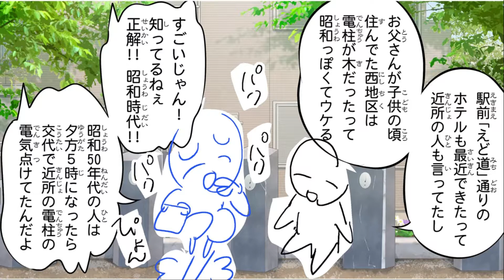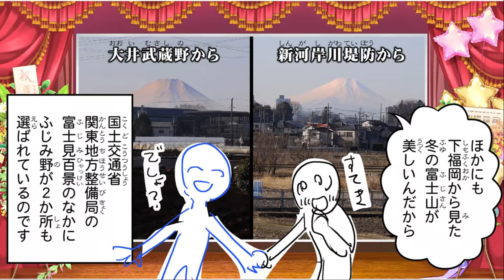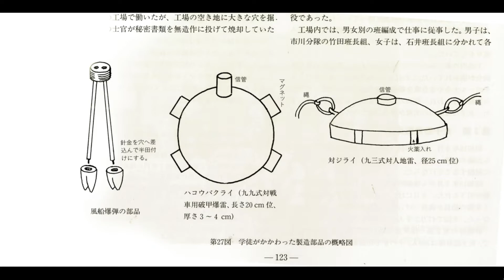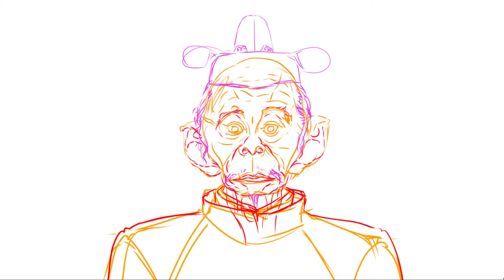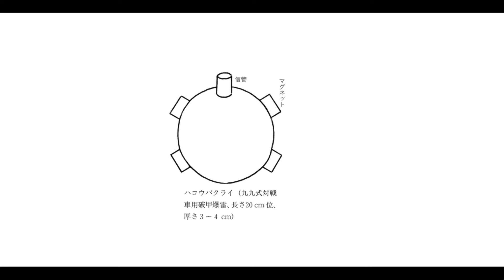ふじみ野市文化施設「ふじみ野ステラ・イースト」【歴史マンガ／アニメ制作中間報告】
ふじみ野ステラ・イーストは、ふじみ野市の『情報を発信する拠点』として、市民の皆様に『ふじみ野』を知っていただけるコンテンツをご覧いただく予定です。このコンテンツは、ふじみ野市在住で活躍されているイラストレーターRIKIさんによるふじみ野市の歴史や自然、文化・芸術にかかわるテーマを題材に、ふじみ野市の魅力を発信する「ふじみ野歴史アニメ映像コンテンツ」を制作しています。
今回制作の中間報告として、RIKIさんによる映像作品制作秘話を公開します。
制作する中での発見や苦労した点など、楽しいお話を伺うことができます。
RIKIさんを身近に感じられる動画となっておりますので、是非ご覧ください。
※本映像は、制作過程の中間報告としてのものとなり、完成後は完成作品に切り替わります。